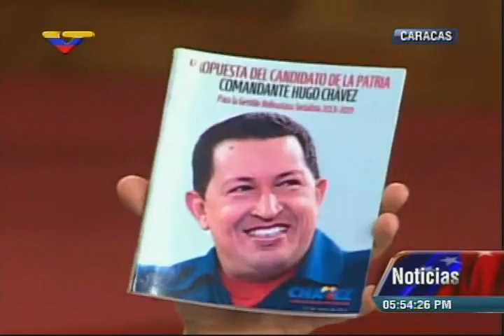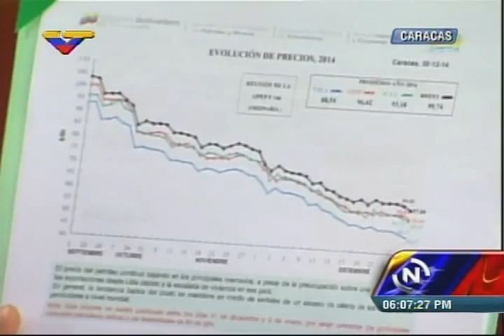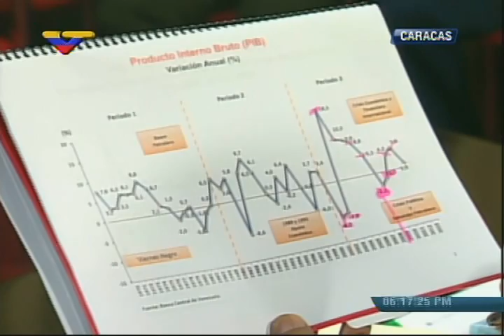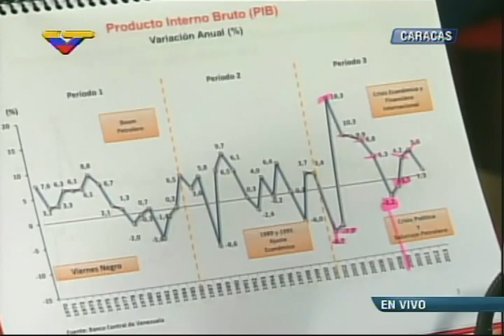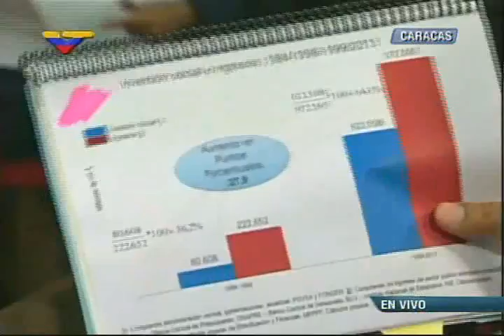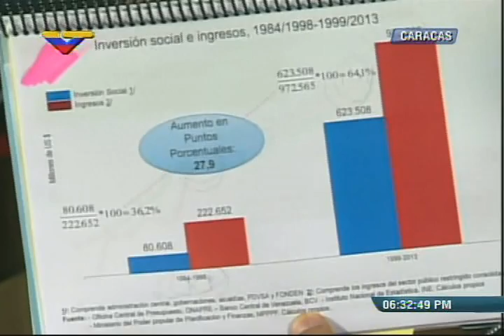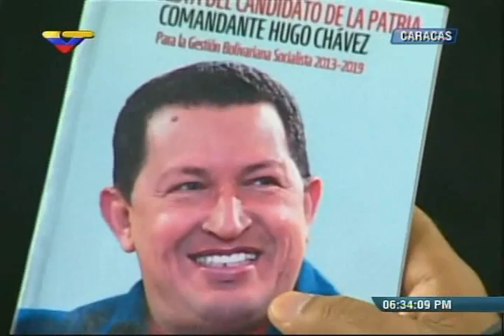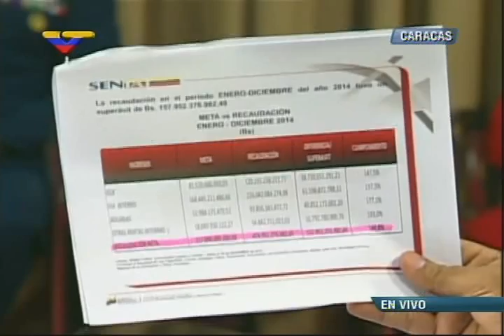Rueda de prensa completa del Presidente Nicolas Maduro, 30 diciembre 2014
Anuncios económicos, cambio de directiva de PDVSA y otros.